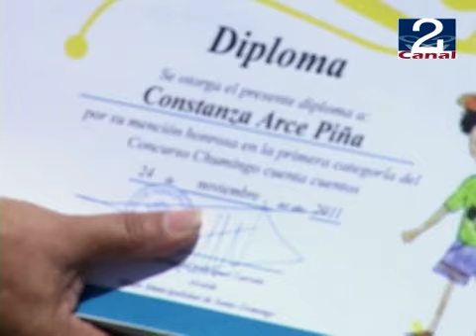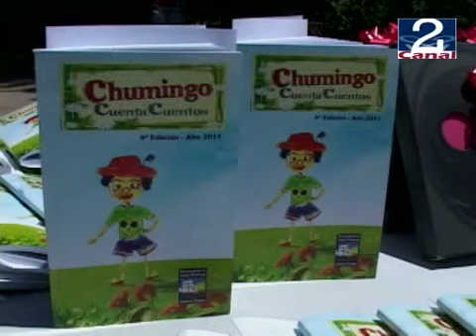24 NOV 2011 SANTO_DOMINGO_CUENTOS